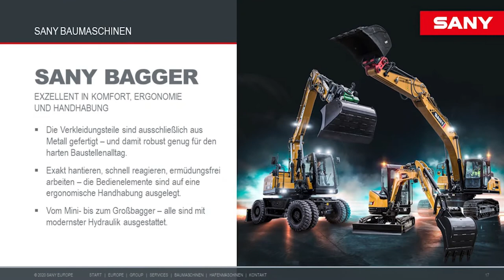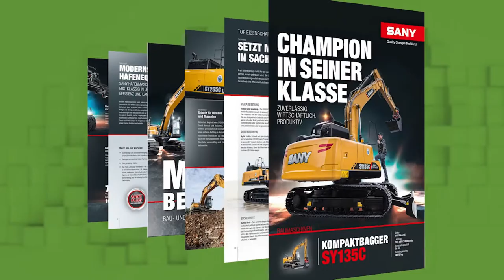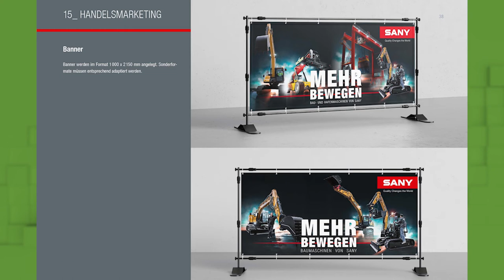Zet B SANY Showreel